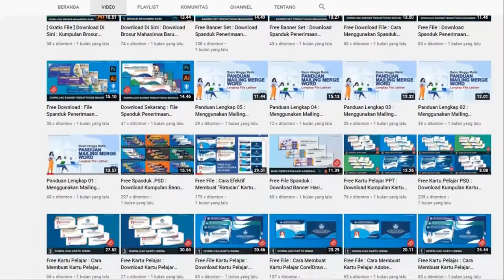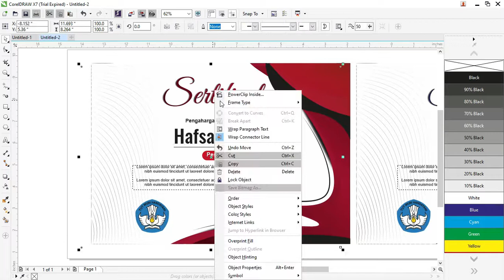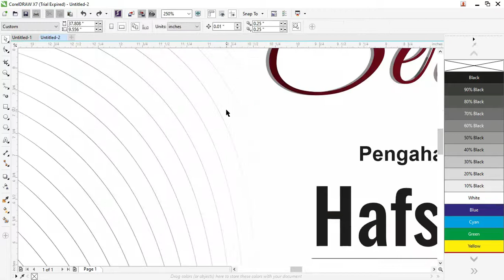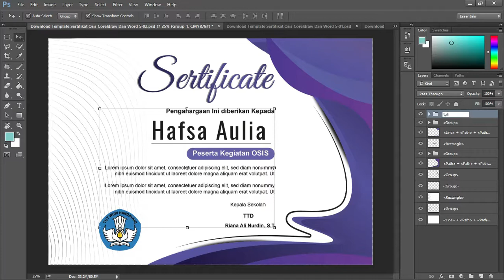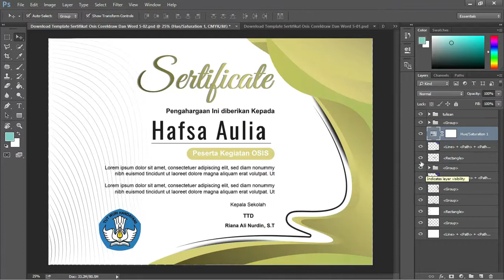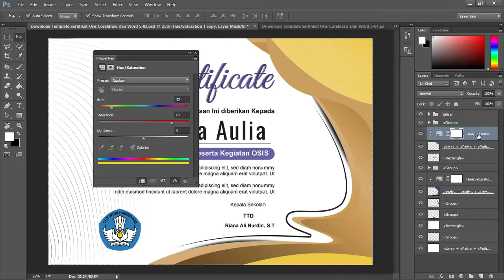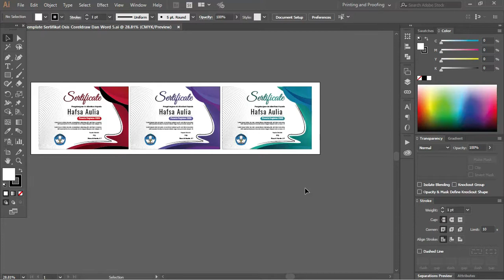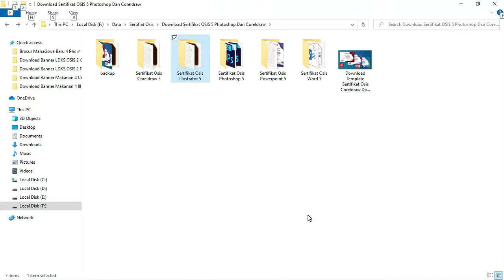Download Disini : Sertifikat Keren OSIS Photoshop, Coreldraw Dan Word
Download Sertifikat OSIS SMA Dan SMK Photoshop Dan Coreldraw
Halo teman-teman kembali lagi diwebsite templatekita.com bersama

admin kali ini kita akan membahas tentang sertifikat OSIS yang admin buat aset didalam artikel Sertifikat OSIS SMA Dan SMK Photoshop Dan Coreldraw.

Di dalam postingan ini terdapat beberapa aset gambar yang admin buat dengan bentuk desain sertifikat yang bisa teman-teman gunakan.

Beberapa tampilan desain ini admin buat dengan menggunakan aplikasi terbaik menurut admin memiliki tampilan yang bisa memudahkan teman-teman dalam membuat desain sertifikat ini.

Aplikasi ini merupakan aplikasi user-friendly yang mempunyai kelebihannya masing-masing yang bisa teman-teman nikmati diantaranya Adobe Photoshop, Coreldraw, Illustrator, Powerpoint dan Word.

Dari berbagai aplikasi ini menghasilkan format file yang bisa teman-teman dapatkan dan untuj penggunaan format file ini biasanya orang menggunakan format .psd atau format .cdr yang bisa digunakan sebagai format untuk mencetak desain.

Selain itu, dua format file ini juga dapat teman-teman buka dan diedit kembali di aplikasi sejenisnya dan

Bisa menjadi salah satu kelebihan yang memudahkan kalian pada saat ingin dicetak atau custom ulang desain tersebut.

Untuk proses editing teman-teman bisa menggunakan aplikasi apa saja sesuaikan dengan keahlian dan kenyamanan kalian dalam membuat desain sertifikat ini.

Admin juga sudah memberikan beberapa tutorial beserta penjelasannya yang bisa teman-teman lihat dan simak dibawah ini agar kalian tidak mengalami kesulitan pada saat proses edit desain tersebut.

Ada beberapatampilandesain yang dibuat denganberbagaiwarnapilihansertaframeobjekdandata-datadesainyang admin sudah bagikan didalam artikel ini bisateman-teman-teman simak saja.

Dan admin juga sudah mencantumkan beberapa penjelasan tentang organisasi atau OSIS bisa teman-teman ketahui yang berhubungan dengan pembahasan yang ada dibawah ini.
Apa itu OSIS
Organisasi adalah salah satu kumpulan seseorang yang tidak memiliki persyaratan tertentu di latarbelakangi oleh tujuan utama yang ingin dicapai

Didalam sebuah organisasi memiliki beberapa perkumpulan lagi yang dibagi dengan tugasnya masing-masing dan mendukung segala aspek

Yang berhubungan dengan sistematis, terpimpin, terkendali, terencana, rasional dengan kegiatan yang dilakukan secara efisien dan efektif sesuai dengan tujuan organisasi yang sudah disepakati.

Organisasi ini juga harus memiliki hak yang didapatkan oleh seluruh anggota dan harus berinteraksi sesama individu maupun kelompok agar terciptanya kerja sama yang baik dengan tujuan pokok yang diprioritaskan.

Suatu organisasi juga harus memiliki pengurus yang bisa memberikan contoh yang baik dan memberikan dukung mental dan moral agar tecipnya probadi yang baik dan berkualitas.

Didalam organisasi ini juga pada dasarnya memiliki banyak tujuan yang diharapkan kepada seluruh anggota dan memberikan beberapa kegiatan positif agar dapat menciptakan sikap dan pribadi yang baik.

Selain itu, ada beberapa kegiatan lainnya yang dapat menumbuhkan bakat atau keahlian secara individu maupun kelompok dengan melihat kondisi mental dan pikiran serta emosi atau perasaan seseorang.

Semua kegiatan yang dilakukan oleh seluruh anggota ini memikiki tujuan dan manfaat yang bisa mengubah pribadi orang tersebut seperti dapat berinteraksi secara efektif kepada anggota lainnya dengan tujuan utamayang ingin di capai.

Anggota OSIS merupakan suatu perkumpulan yang berkumpul didalam satu organisasi atau OSIS yang mendaftarkan dirinya sebagai anggota dari suatu organisasi tersebut.

Organisasi atau OSIS ini juga memiliki tujuan utama dan beberapa tujuan lainnya yang dipimpin oleh satu orang sebagai pengurus yang mencalonkan dirinya untuk dipilih oleh para siswa yang berada didalam satu sekolah tempat OSIS itu berada.

Seluruh siswa berhak untuk mencalonkan dirinya sebagai pengurus OSIS dan biasanya organisasi ini bantu oleh salah satu guru didalam satu sekolah yang sama.